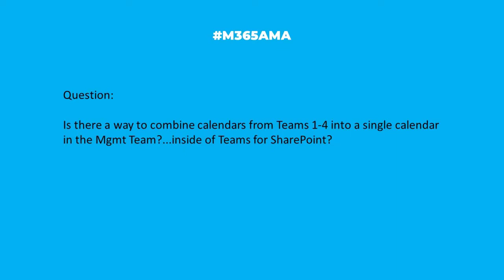M365AMA Can I combine 4 calendars into a central Teams calendar?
In this episode, the M365AMA panel discusses the following community question

“I’m searching if there is possible to disable user to read SharePoint list. I created an app with powerapp that user need to approve list created with sharepoint for connect with app. but he can log in also directly to the sharepoint website and read all the information of the sharepoint directories and list and for me it is a problem. Thanks for any help"

Some relevant notes/links shared by the team:

-- Or, is what they really need solved by Shifts for Teams?